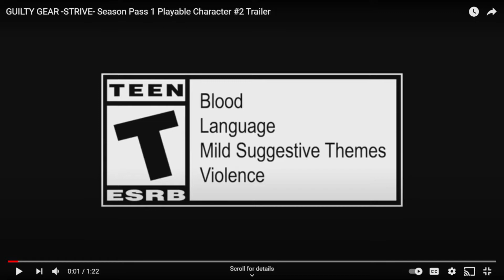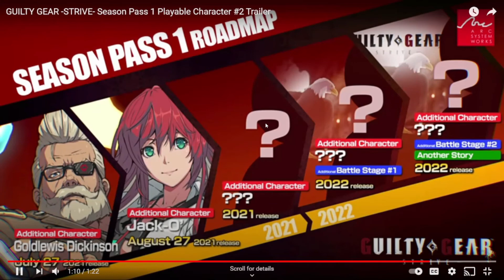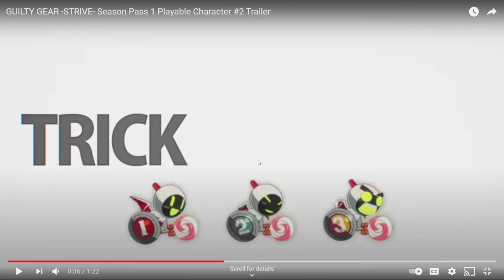SHE LOOKS SO GOOD!! | GUILTY GEAR STRIVE JACK-O TRAILER BREAKDOWN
Yo ningens what's good today I'm doing a breakdown of the jack-o trailer that was recently revealed, I hope you all enjoy it